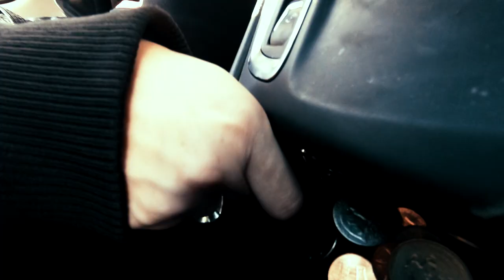Worlds toughest scariest Guard Dog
I make videos through my perspective